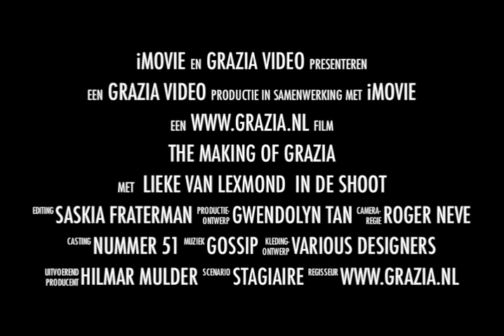The making of: Lieke van Lexmond in Grazia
Lieke staat in Grazia 51.